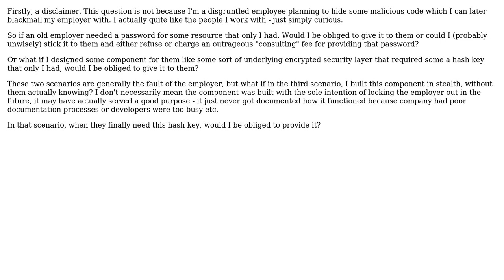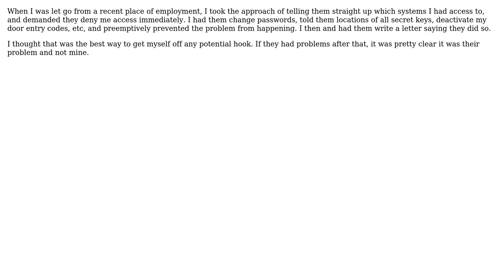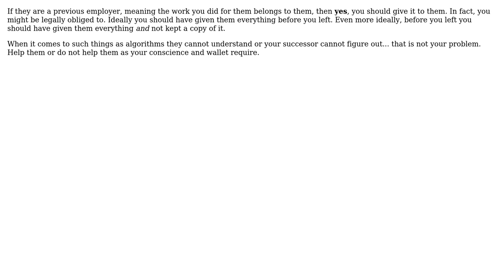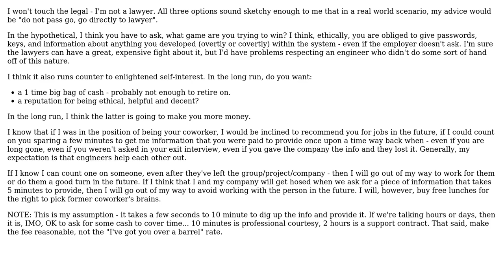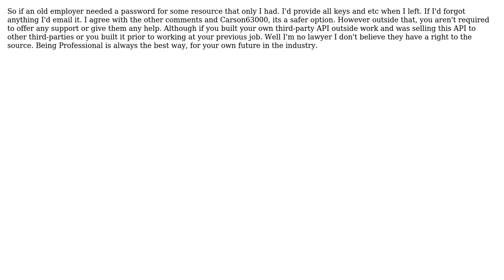Software Engineering: Are you obliged to provide old employers with access to protected resources?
With thanks & praise to God, and with thanks to the many people who have made this project possible! | Content (except music & images) licensed under CC BY-SA | Music | Images & others | With thanks to user Zachary K user whatsisname user RoboShop user Nickz user Martin Maat user JeffO user GrandmasterB user gnat user Carson63000 user bethlakshmi and the Stack Exchange Network Trademarks are property of their respective owners. You are responsible for your own actions.